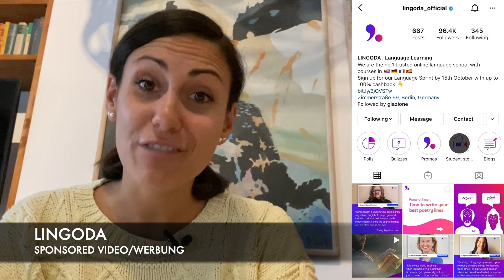10 Reasons You’ll Never Leave Germany Once You Get Here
I’ve been here in Germany as an international for 7 years now, and although many expats love to complain about things they hate in Germany (I’ve done my fair share of complaining) there are a few reasons we never really will leave!

Here are 10 reasons you’ll likely NEVER leave Germany once you’ve arrived.

A tribute to all my German subscribers, thanks for all your love and support! It’s a pleasure living in your beautiful land!

** UPDATE ** Lingoda has revamped its Language Sprint rewards and is excited to share the news! No more 100% cashback, but get ready for something even better: more free classes to celebrate your achievements! 🌟 Complete the regular Sprint, attend 30 classes in 2 months, and score 40 free lessons as your reward. Opt for the Super Sprint, complete 60 classes, and unlock 75 free lessons! 🥇🏆

00:00 - Video begins
00:13 - Intro Chats (I CUT ALL MY HAIR OFF!)
00:47 - I’M ALSO IN BERLIN
01:46 - You’ll Never Leave #1
02:38 - You’ll Never Leave #2
03:23 - You’ll Never Leave #3
04:01 - You’ll Never Leave #4
04:49 -You’ll Never Leave #5
06:10 - LINGODA SPONSOR | SHOUTOUT
10:32 - You’ll Never Leave #6
11:07 - You’ll Never Leave #7
12:00 - You’ll Never Leave #8
12:51 - You’ll Never Leave #9 & #10
13:38 - Outro Chats

ABOUT ME

Hey there, I’m Jenna! A Canadian who has been living in Germany since 2014. 🇩🇪

Like many, I had a difficult time relocating - all the paperwork, making sure I wasn’t getting scammed, finding a flat, a phone plan, a job, etc. So, I took it slowly, documented all my learnings along the way, and partnered up with expats in every field so that I could help others avoid making the same mistakes I did. Let’s look at it as… PAVING THE WAY FOR NEW EXPATS TO SAVE TIME & MONEY!

I built up to help expats make the best out of their lives in Düsseldorf, and then soon realized a lot of the content I was sharing was helpful for ALL expats living in Germany. SO I BUILT AN ONLINE PROGRAM THAT HELPS EXPATS FROM ALL OVER THE WORLD RELOCATE TO GERMANY EASILY - WHILE ALSO HELPING TO SAVE THEM THOUSANDS OF EUROS!

... and now I’m bringing it all to YOUTUBE! ♥️